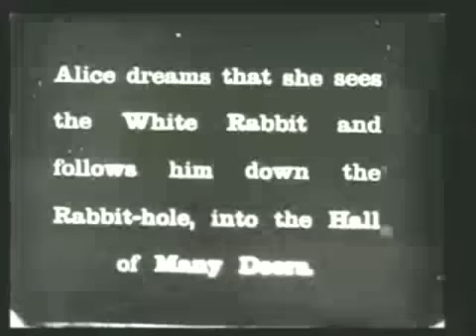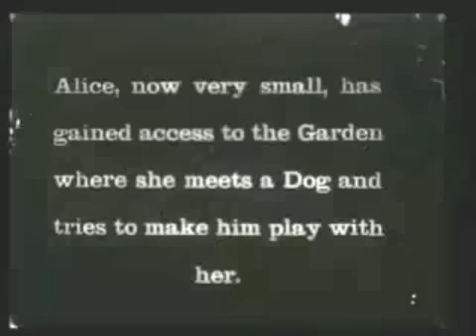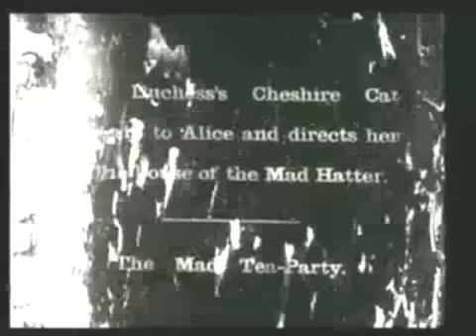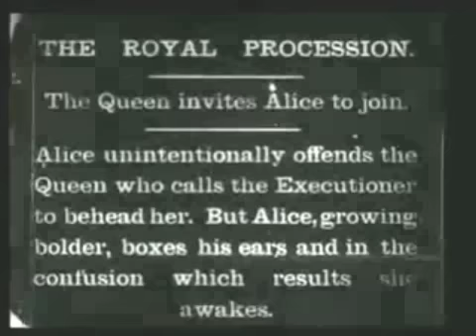Alice in Wonderland 1903 with music.wmv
Footage of the original Alice in Wonderland movie from 1903 set to a mix of modern music.  This is a dark, brooding film look at Lewis Carrol's Alice in Wonderland novel.  Music from Hussalonia and Licht.